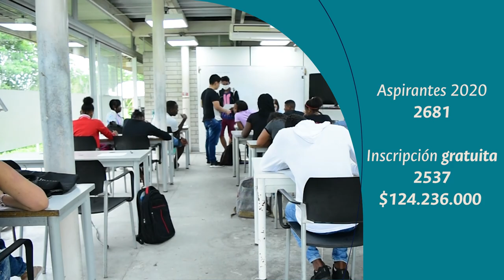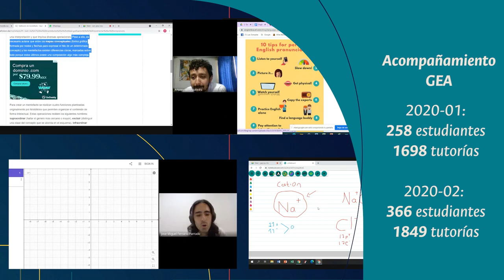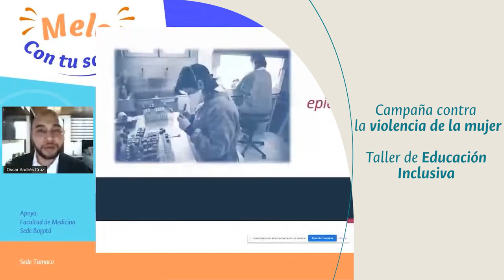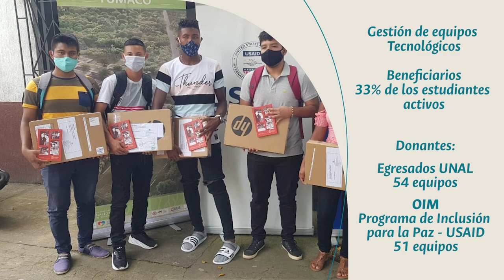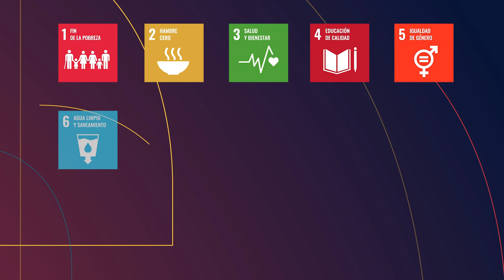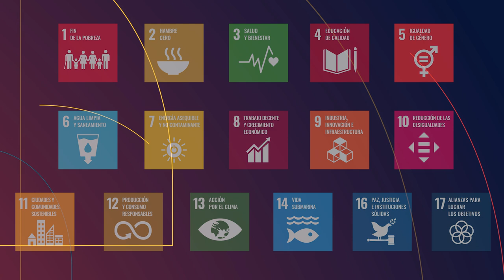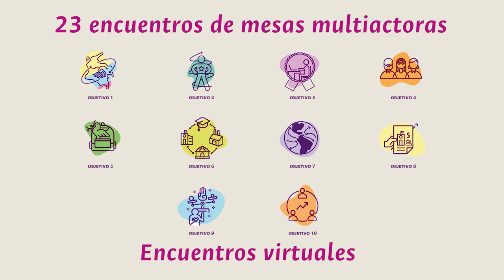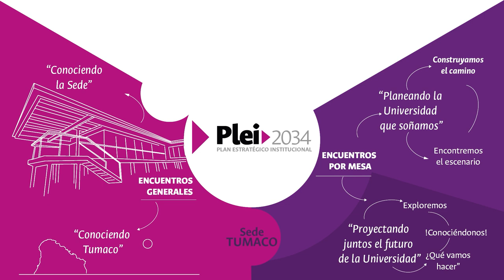LaUNALCuenta Balance Social / Sede Tumaco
SomosUNAL ¡Nuestras sedes nos cuentan! Conoce el Balance Social de la Sede Caribe - Vigencia 2020 | Proceso Permanente de Rendición de Cuentas